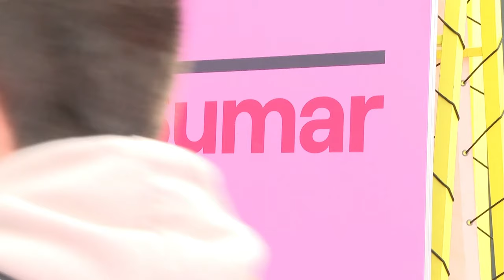🔴Moncloa pone en duda el futuro de Yolanda Díaz como vicepresidenta🔴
Moncloa pone en duda el futuro de Yolanda Díaz como vicepresidenta. ¿Qué pasará? Mantente informado con Distrito TV. ¡No te pierdas los detalles! 🔴distritotv